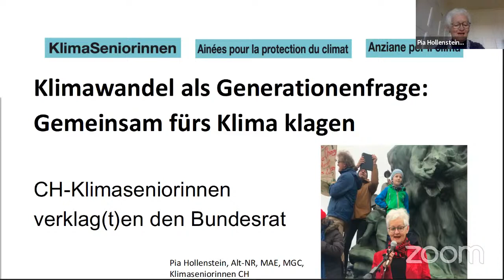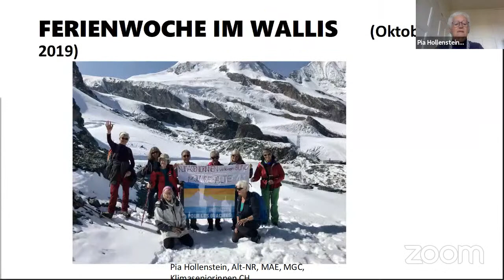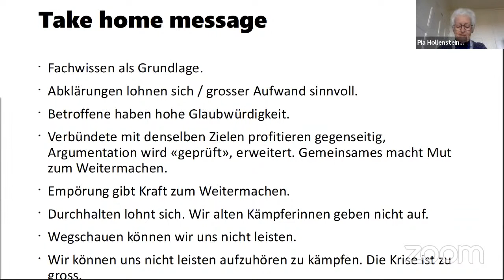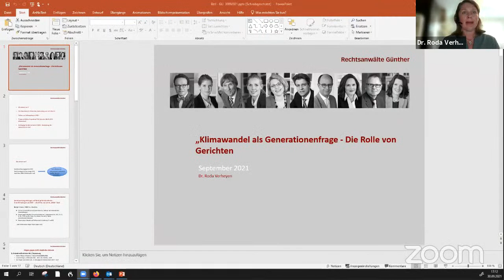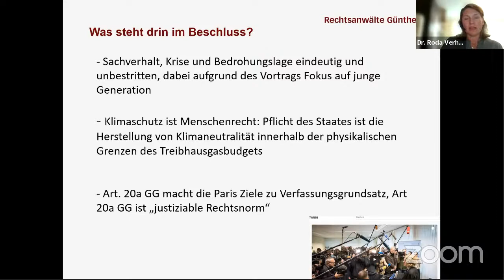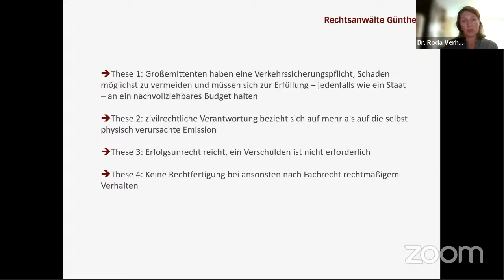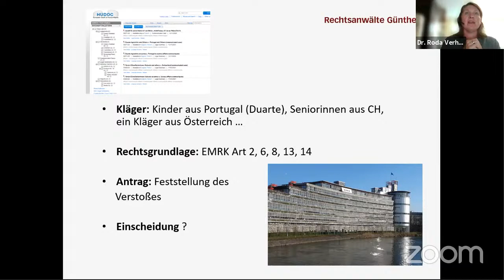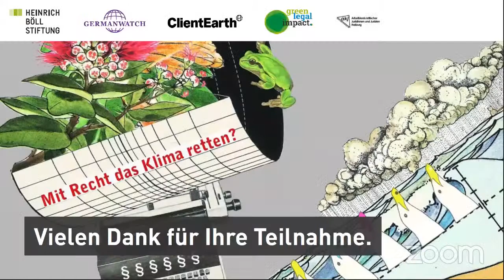Klimawandel als Generationenfrage: Gemeinsam fürs Klima klagen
Vor dem Bundesverfassungsgericht in Karlsruhe hatten unter anderen neun junge Menschen für ihr Recht auf Zukunft geklagt. Ende April 2021 haben sie Recht bekommen: Klimaschutz darf nicht länger in die Zukunft und damit einseitig zu Lasten der Grund-und Freiheitsrechte junger Generationen hinausgezögert werden.

Aber nicht nur junge Menschen, sondern auch die ältere Generation engagiert sich. In der Schweiz sind es die KlimaSeniorinnen, die für ihre Rechte auf Leben und Gesundheit den Klimaklageweg beschritten haben. Mit ihrem Anliegen ist mittlerweile der Europäische Gerichtshof für Menschenrechte befasst.

In dem Seminar werfen wir einen Blick hinter die Kulissen strategischer Prozessführung im deutschsprachigen Raum und beschäftigen uns u.a. mit folgenden Fragen:

Inwieweit ähneln und worin unterscheiden  sich die beiden nationalen Verfahren in ihrer Herangehensweise und juristischen Argumentation? Was hat es mit dem deutschen Klimaschutzgesetz und dem schweizerischen CO2-Gesetz auf sich und warum bleibt die Politik hinter ihren Klimaschutzpflichten zurück? Warum sind die einen Kläger*innen auf dem nationalen Rechtsweg erfolgreich, während die anderen bis nach Straßburg ziehen müssen?

Gemeinsam mit den Anwältinnen Roda Verheyen und Cordelia Bähr diskutieren wir die juristischen Aspekte beider Verfahren. Und wir laden die KlimaSeniorinnen und Fridays for Future ein, um über ihren Aktivismus und das Thema Klimawandel als Generationenfrage  ins Gespräch zu kommen.

Referent*innen
- Dr. Roda Verheyen, Rechtsanwältin
- Pia Hollenstein, KlimaSeniorinnen
- Linus Steinmetz, Fridays for Future

Moderation: Caterina Freytag, Germanwatch

Zur Vorbereitenden Lektüre empfehlen wir: Klima und Umweltklagen – strategische Klagen im Allgemeininteresse